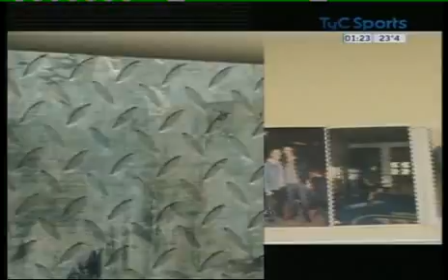17-4 GOLPE A GOLPE LA VIDA EN UN PUÑO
Cortesia TyC Sports
Zona de Comunicacion